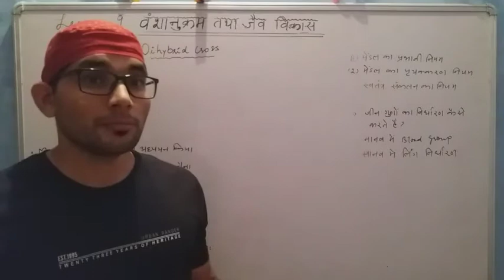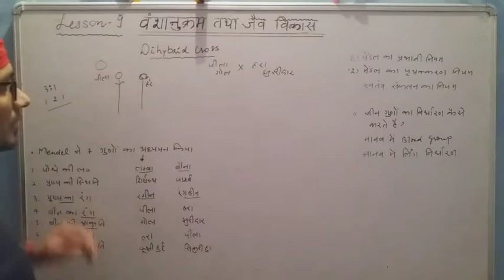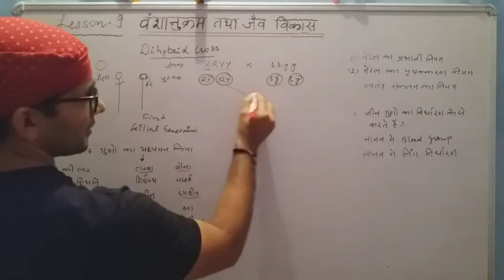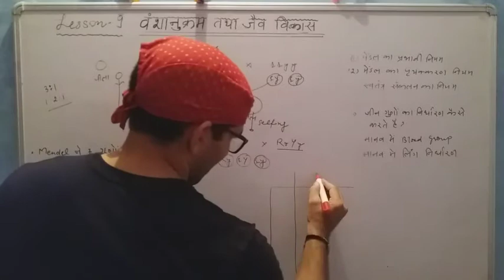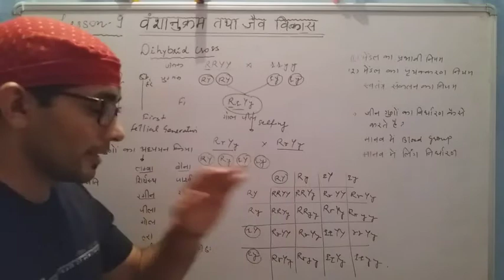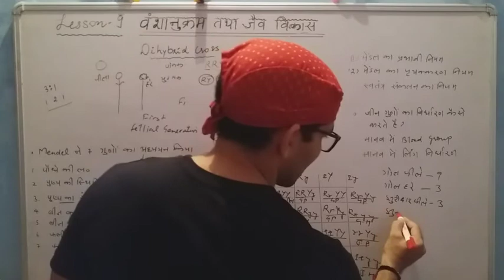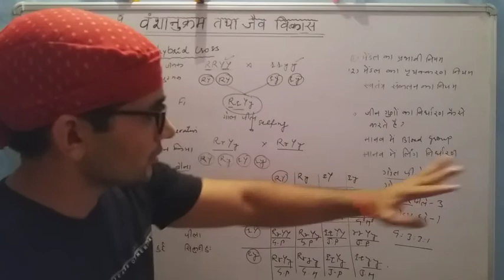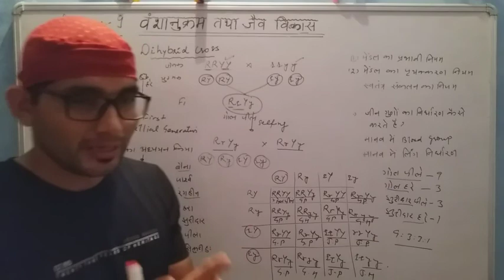CBSE. CLASS 10 SCIENCE. LESSON 9 HEREDITY AND EVOLUTION. DIHYBRID CROSS AND RATIO.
You will learn about dihybrid cross of mendel. We will learn how two charaters are inherited and assorted independently.